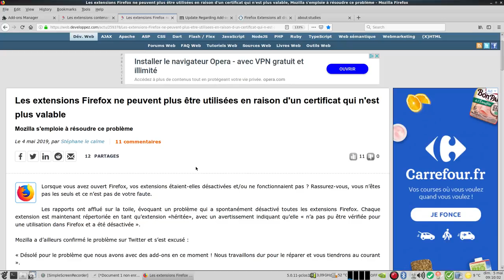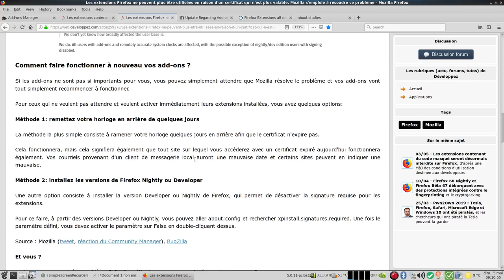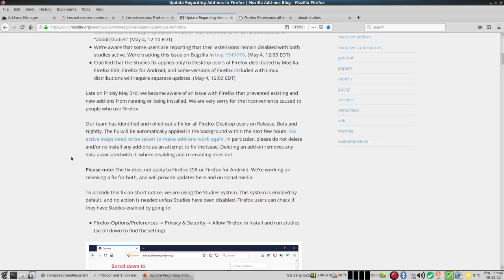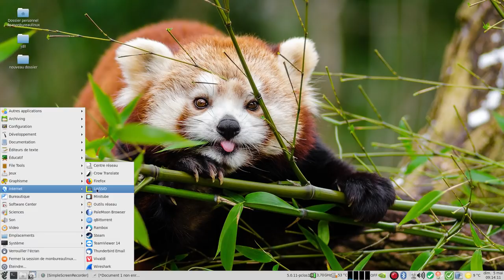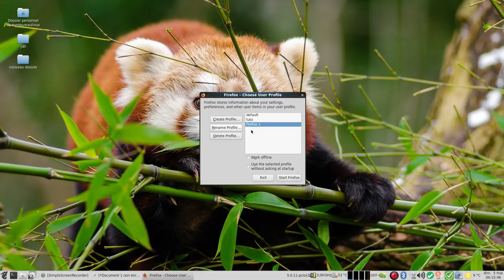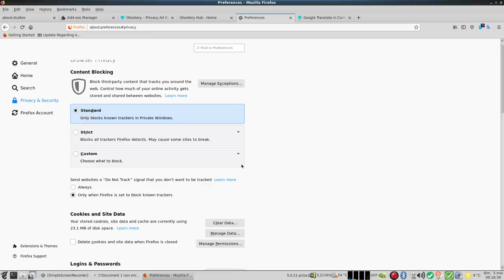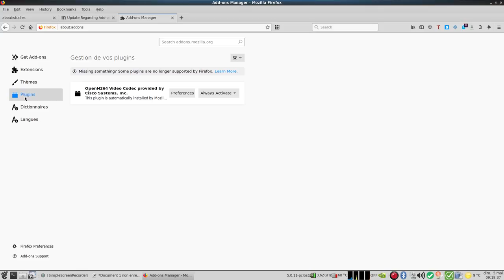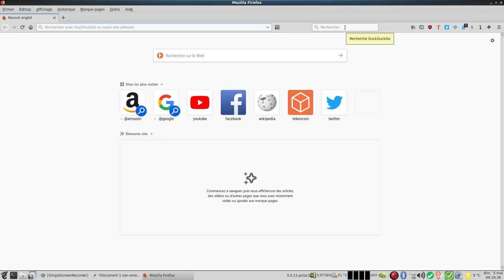Firefox réactiver les extensions suite au bug du certificat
Depuis le 04/05/19 minuit les extensions de firefox sont désactivées suite au bug d'un certificat de signature intermédiaire utilisé pour signer les addons de Mozilla.

PS : 03:55 .bug-1548973

03 Mai 2019 : Les extensions contenant du code masqué seront désormais interdite sur Firefox

04 Mai 2019 : Les extensions Firefox ne peuvent plus être utilisées en raison d'un certificat qui n'est plus valable

Voici en résumé de la vidéo les 2 méthodes pour réactiver les extensions

Méthode 1

Dans votre Firefox taper
about:studies
si rien n'est affiché, on clique dans update préférence
cela nous amène dans l'option "Privacy & Security" et "Firefox Data Collection and Use"
Les trois premières cases doivent être coché
Allow Firefox to send technical and interaction data to Mozilla
Allow Firefox to install and run studies
Allow Firefox to make personalized extension recommendations
retaper dans Firefox  about:studies
Activera vos studies "hotfix-update-xpi.." pour activer/installer vos extensions

Méthode 2

Firefox vous demandera votre autorisation : cliquer sur allow
cela va installer le hotfix-update-xpi-intermediate
une fois installé celui-ci va réactiver vos extensions

PS : Firefox est mis à jour à la version 66.0.4 mais le fichier pour les langues "language xpi" n'est pas encore mis à jour pour cette version.
Une fois fait la nouvelle version sera disponible sous peu.